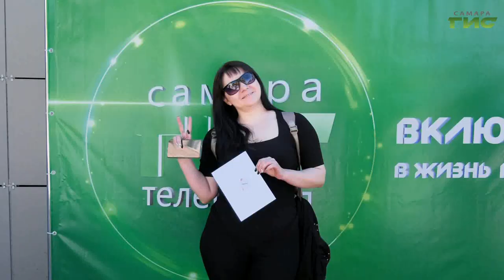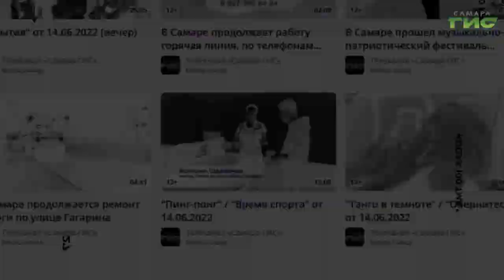В Самаре фестиваль прессы прошел под девизом "Мы вместе!"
Самаре в 29-й раз прошел фестиваль прессы. По традиции в Струковском саду собрались ведущие теле-радио и печатные СМИ региона. С профессиональным праздником журналистов поздравили губернатор Дмитрий Азаров, глава города Елена Лапушкина, председатель Самарского областного отделения Союза журналистов России Ирина Цветкова. В этот раз фестиваль посвятили Году семьи. Для гостей праздника организовали конкурсы, мастер-классы и концертную программу. Репортаж с фестивальных площадок подготовили наши корреспонденты.